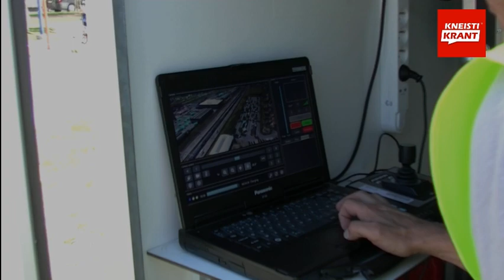Knokke Heist zet Drone in tijdens Vuurwerkfestival